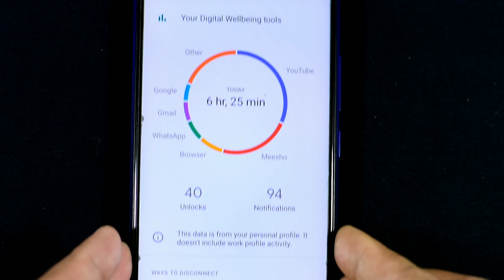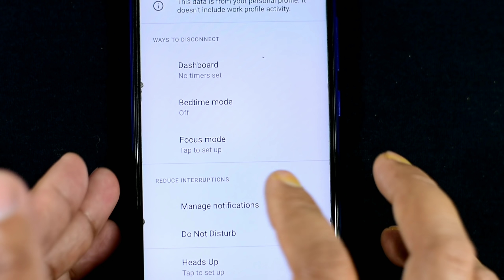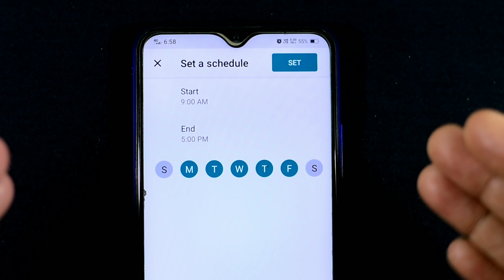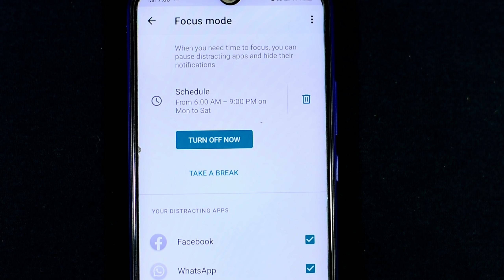ফোনের এই সেটিং এর কাজ কি ? | দারুন ফায়দা তুলে নিন | How to use focus mode on Android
Soumen Mondal